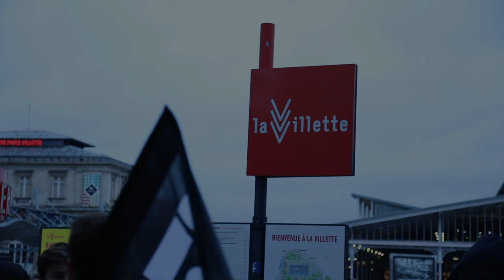ISCPA PARIS | Journée d'intégration 2019 au Parc Astérix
Revivez la journée d'intégration 2019 de l'ISCPA Paris, au Parc Astérix le mercredi 16 octobre !